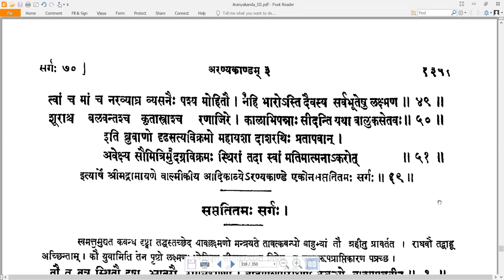69 Valmiki RamayaNam - वाल्मीकि रामायणम् - AraNyakandam अरण्यकाण्डम् Sarga 69 सर्गः ६९